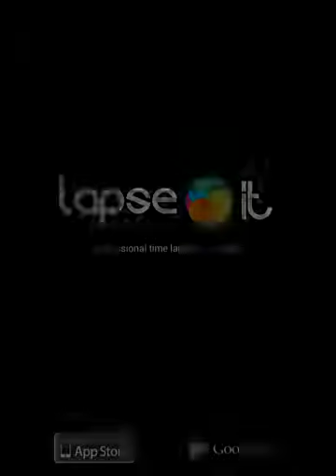Oil Painting (triptych)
Grade 9 oil painting project, earth tone colours, blending